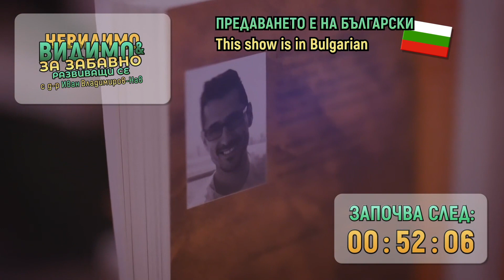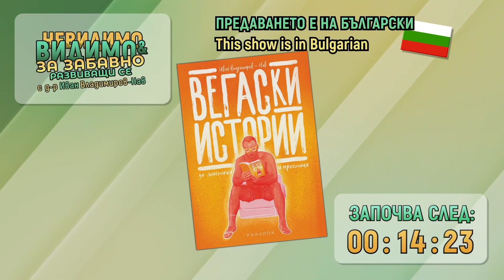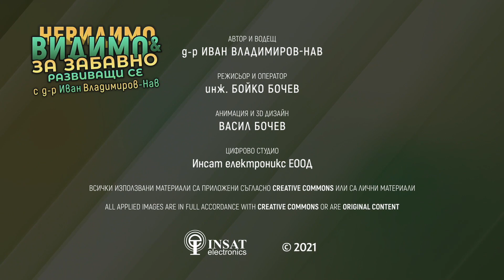❗Д-р ИВАН ВЛАДИМИРОВ-НАВ ще говори за фитнес културата като грижа за себе си във ВИДИМО И НЕВИДИМО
❗Д-р ИВАН ВЛАДИМИРОВ-НАВ ще говори за фитнес културата като грижа за себе си от ⏰ 17:00 във ВИДИМО И НЕВИДИМО
✅ Фитнес културата в България. Стереотипи и реалности.
✅ Фитнесът като любов към себе си.
✅ Калокагатия – Отвъд суетата, фитнесът и грижата за тялото като проекция на вътрешните качества.
✅ Фитнес практики и съвети.

👀 Гледайте ВИДИМО И НЕВИДИМО ЗА ЗАБАВНО РАЗВИВАЩИ СЕ С Д-Р ИВАН ВЛАДИМИРОВ-НАВ всяка СРЯДА от 17:00 часа, за да не ви преразказват.

🇺🇸🇺🇸🇺🇸 Вече ни има и на английски! 🇺🇸🇺🇸🇺🇸